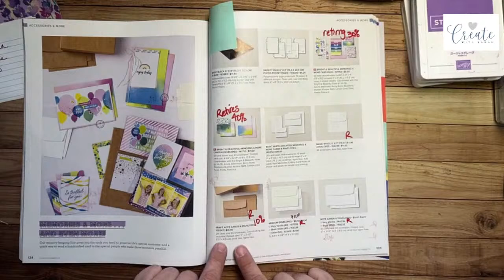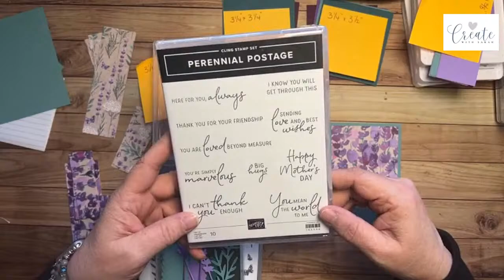YouTube Live 3/23/24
Join me for a LIVE stamping video.  We will make a One Sheet Wonder.